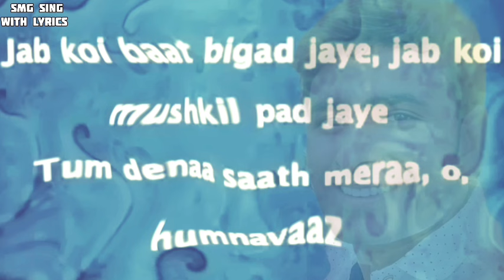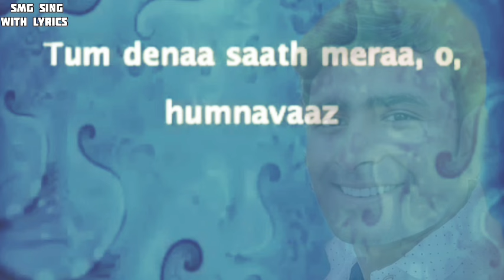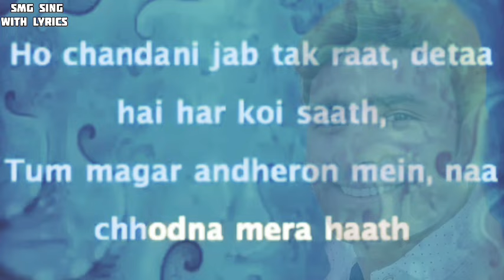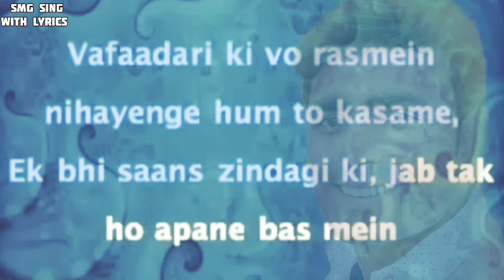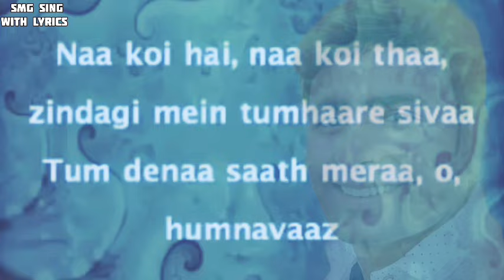Job Koi Baat || Jurm || Kumar Sanu || Sadhana Sargam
Singer: Kumar Sanu & Sadhna Sargam
Lyrics: Indivar
Movie : Jurm
Banner: Vishesh Films
Producer: Mukesh Bhatt
Director : Mahesh Bhatt
Star Cast: Vinod Khanna, Meenakshi Sheshadri, Shafi
Inamdar, Sangeeta Bijlani, Mahesh Anand & Others.
Facebook Page Name -
SMG Sing WITH Lyrics
YouTube Channel Name -
Lyrics Video Upload Date- 30/03/2024
copyright statute that might otherwise be infringing. This video is made just for Promotional & non-commercial purposes. No copyrights infringements
বিশেষ ঘোষণা :
এই  অ্যালবাম (Album) টি তে যে গানটি ব্যবহৃত হয়েছে, সেগুলির কোনোটিরই মালিক আমি নই । আমি সাধারণত সঙ্গীত প্রেমী মানুষদের কিছু আনন্দ দেওয়ার জন্য এই ভিডিও টি তৈরি করেছি। আমরা 48 ঘন্টার মধ্যে সেই গান টি আমাদের চ্যানেল থেকে ডিলেট করে দেব । ধন্যবাদ 🙏